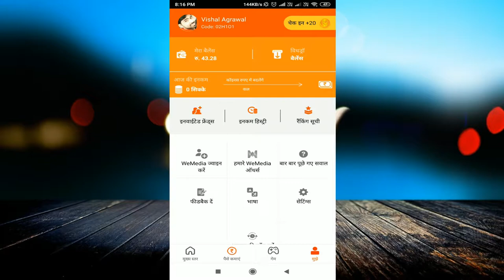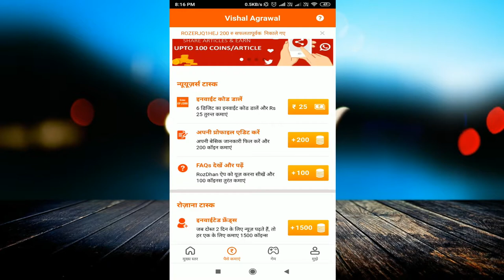RozDhan App ! ₹25+25 FREE PayTM Cash Earning New App + ₹5 Par Refer and Earn Unlimited Paytm